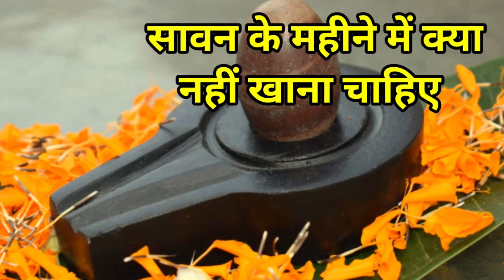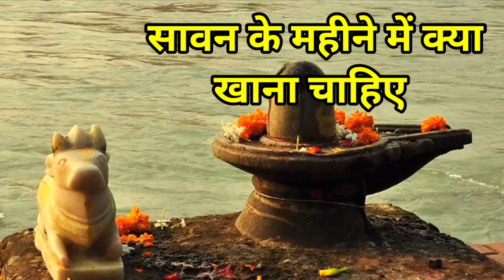Sawan 2022 : सावन के महीने में भूल से भी ना खाये ये चीजें | Sawan Me kya khaye kya nahi khaye